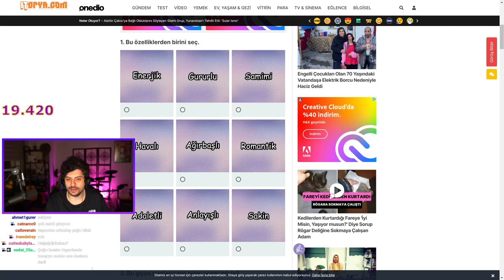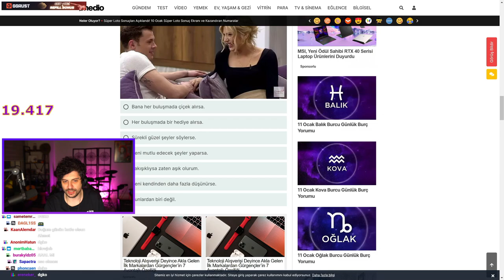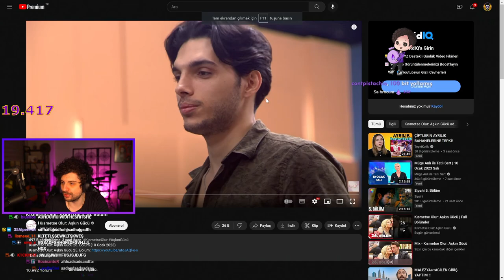HYPE | HANGİ KISMETSE OLUR ERKEĞİ İLE UYUMLUSUN TESTİNİ ÇÖZÜYOR!